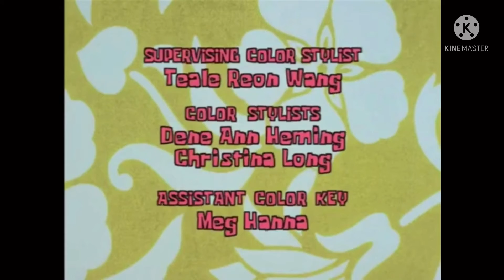Spongebob credits but with intro music